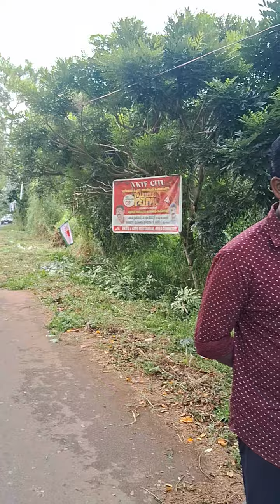വഴിയോരം പുത്തൂർ കാവതികളം ബൈപ്പാസ് വഴിയോരകച്ചവടക്കാർ ശുച്ചീകരിക്കുന്നു ❤️❤️❤️❤️❤️❤️ അഭിനന്ദനങ്ങൾ